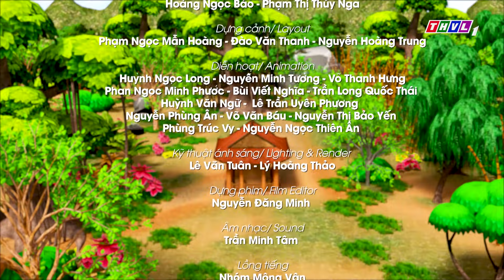Chiếc áo tàng hình - Phần 6 | Phim 3D Cổ tích Việt Nam